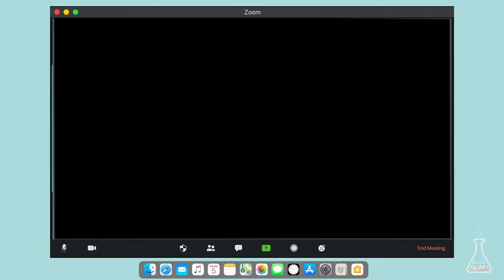brillion. Zoom Interview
A conversation over Zoom with one of lofi's biggest names: brillion.